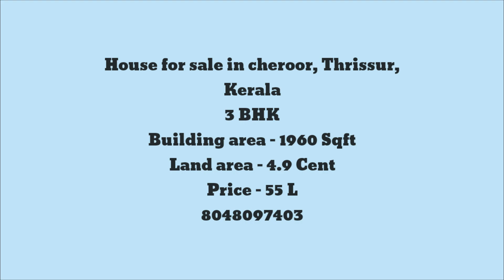House for sale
Details are mentioned in the starting of the video..